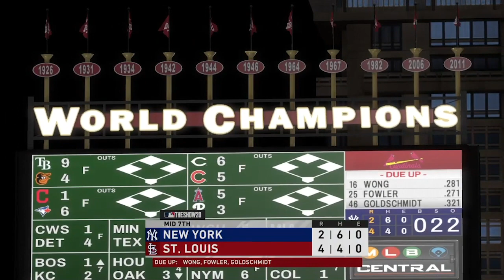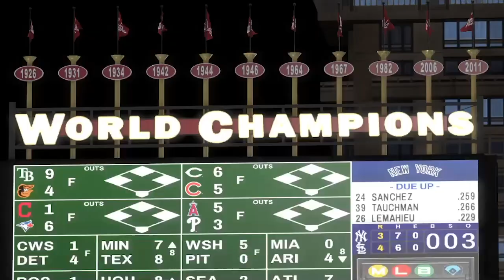7/17: Yankees vs. Cardinals - MLB the Show 20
The Yankees kick off the second half of the regular season with a visit to St. Louis as the 2020 MLB the Show franchise simulation continues!